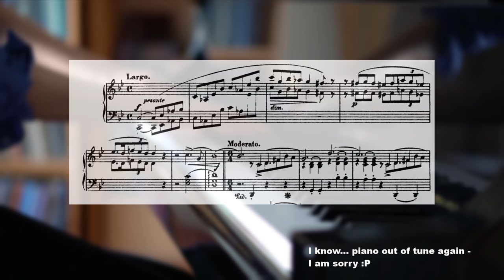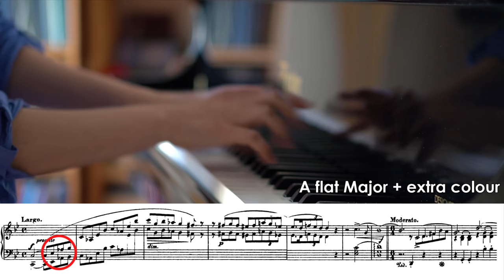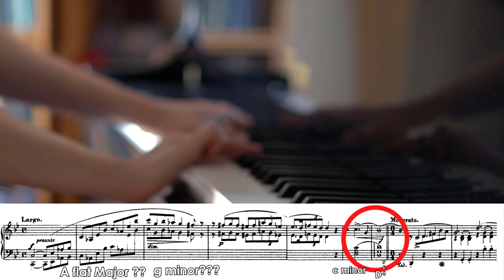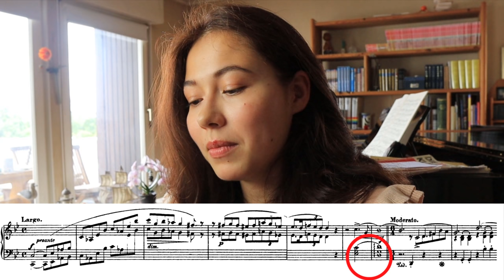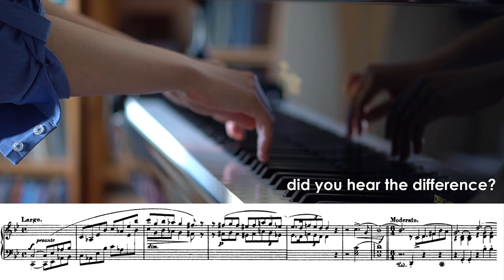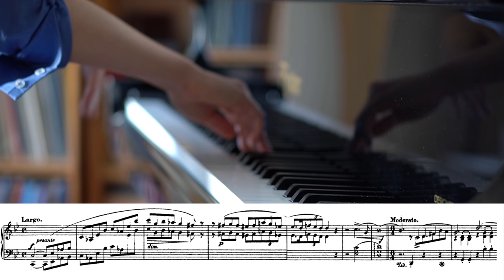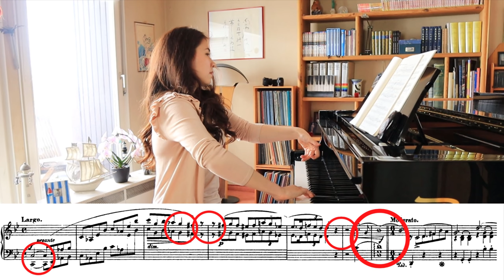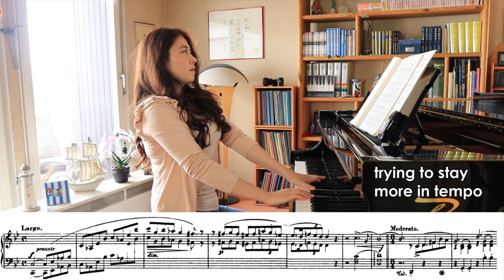Chopin Ballade No.1 - Analysis & Interpretation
On this channel I am going to share my experience and thoughts about fingerings, interpretation, fingertechniques and playing piano in general. If you have any questions or ideas please leave it in the comments!